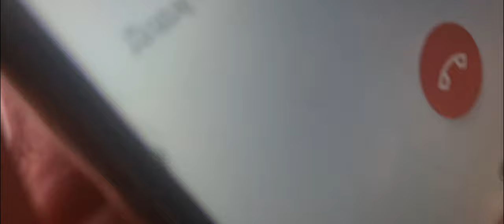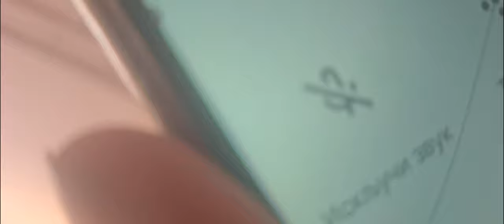Grejanje, razgovor sa direktorom Dragoslavom Mančićem, Pirot, 24.12.2021.